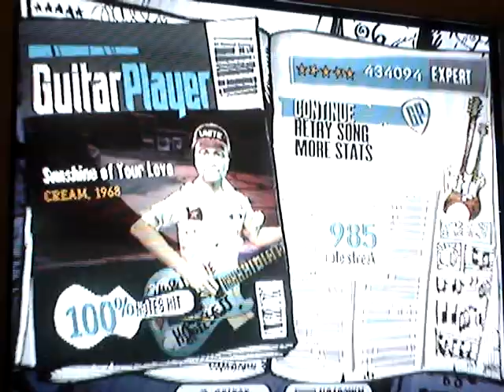Sunshine of Your Love Co-op 434k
Elevenution and Tonyyyyyyyyy playing Sunshine of Your Love Co-op. Tonyyyyyyyyy overstrums once like an idiot.